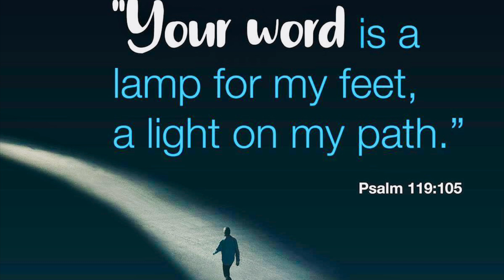The Light To My Path.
If this message resonated with your Spirit, and the Spirit has led you to sow into this ministry,
You can sow a seed into this ministry using the following links:

“Your word is a lamp to guide my feet and a light for my path. I’ve promised it once, and I’ll promise it again: I will obey your righteous regulations. I have suffered much, O Lord; restore my life again as you promised. Lord, accept my offering of praise, and teach me your regulations. My life constantly hangs in the balance, but I will not stop obeying your instructions. The wicked have set their traps for me, but I will not turn from your commandments. Your laws are my treasure; they are my heart’s delight. I am determined to keep your decrees to the very end.”
‭‭Psalms‬ ‭119‬:‭105‬-‭112‬